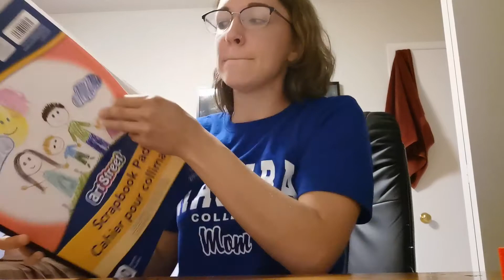Puppets teach children about Self-Regulation and Well-Being